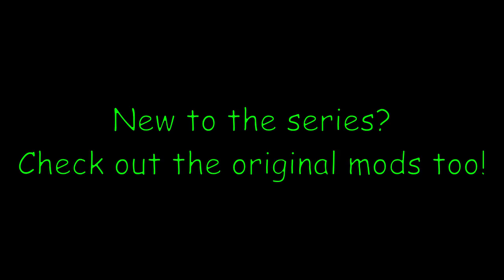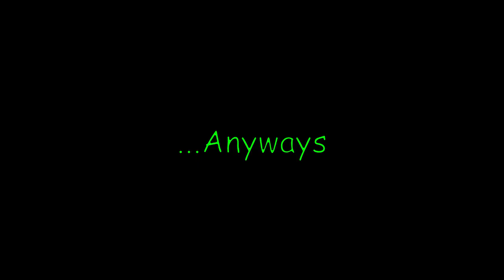Projectile Panic 4: Treasure Trouble Release Trailer | Single Trailer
The fourth installment in the critically acclaimed Projectile Panic series is finally here! Dodge projectiles and- wait, uh, there are projectiles in this one, right?
...right???

Credits:
JABrules - i made this :)
Elsie (LCL) & Hootowl - Voice acting / Cameo appearance
Bonicle - Bird Island trailer / Character design(?)